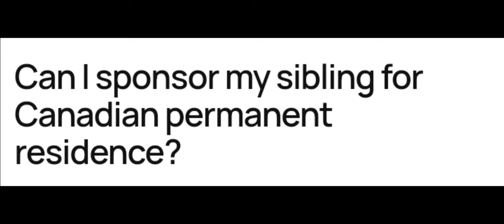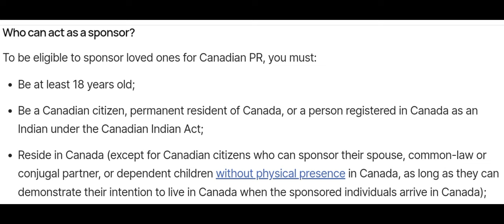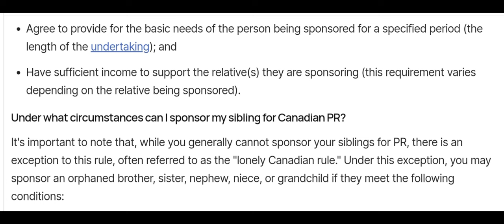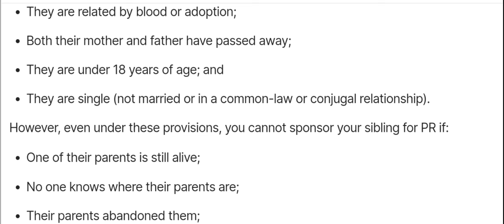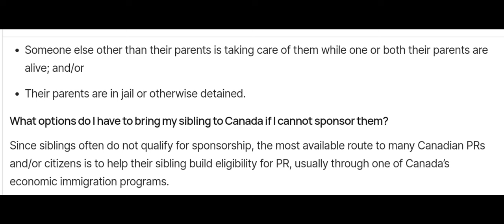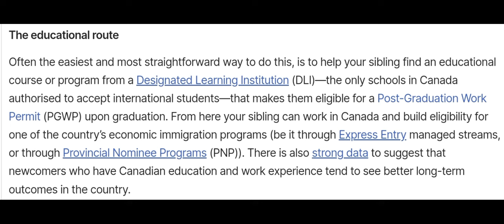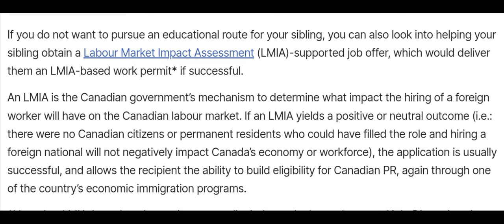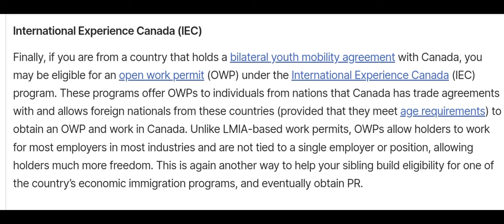কানাডাতেও USA এর মত করে আত্মীয় স্বজনদের কে PR করার সুযোগ। Opportunity to PR for Siblings & Relatives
কানাডাতেও USA এর মত করে আত্মীয় স্বজনদের কে PR করার সুযোগ।